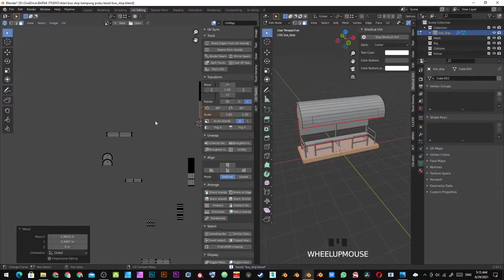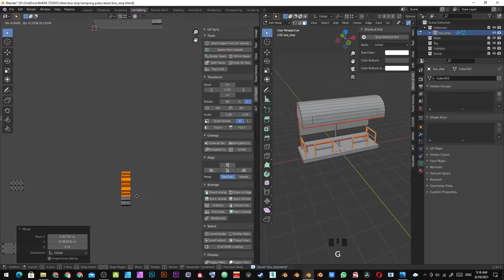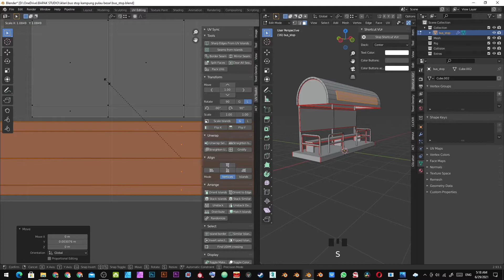An Old Bus Stop (Uv Layout)(Blender 2.93)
hey guys! welcome back. So for this video, i'm showing you how i rearrange my uv to get the best uv layout for this asset.

there are two addons that i used in this video